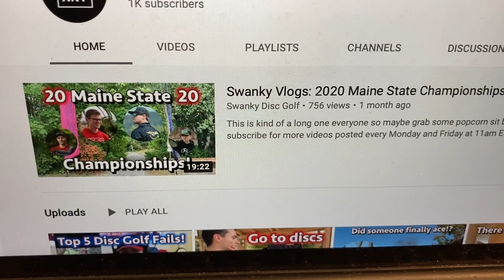Thank you for 1000 Subscribers!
We could not be more thankful for all of those who helped us get here, and we're pumped to say we are just getting started!

@Swanky Disc Golf